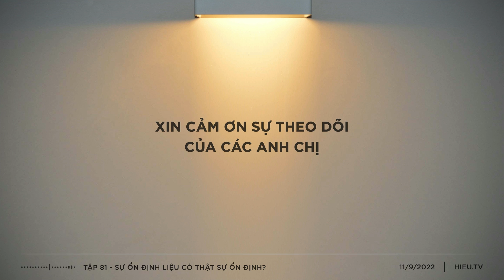Sự ổn định liệu có thực sự ổn định?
Bấy lâu nay chúng ta được dạy rằng ráng học rồi ra trường có tấm bằng xong rồi có được một công việc ổn định, rồi có nhà có để ổn định chỗ ở, rồi có gia đình để ổn định cuộc sống,...

Hôm nay tôi sẽ cùng các anh chị phân tích xem liệu sự ổn định mà chúng ta được định hướng bấy lâu nay có thật sự ổn định không? Và liệu khi có được sự ổn định rồi thì nó có thật sự tốt cho cuộc sống của chúng ta không?

CÁC TRANG WEB CỦA HIEU TV:

(Hiện tại khoá học vẫn còn mở đăng ký, các anh chị có thể tham gia và xem lại các bài giảng cũ để bắt kịp mọi người)

MỤC LỤC:
0:00  - Giới thiệu
0:42  - Nội dung chính